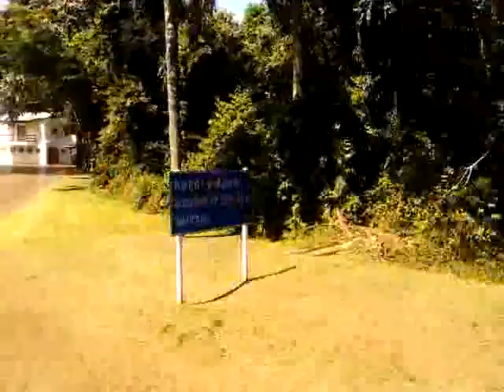Foz de Iguazu ... hacia las Cataratas